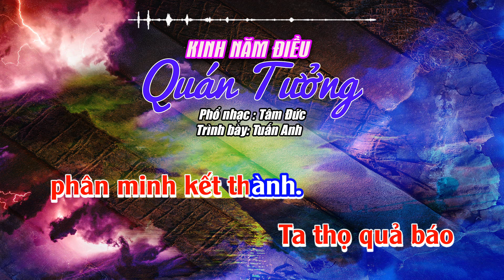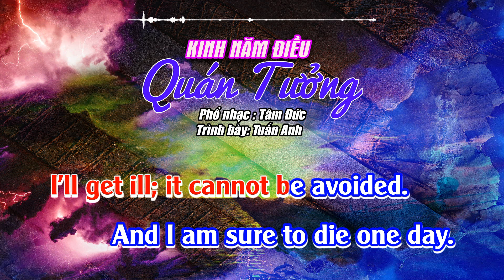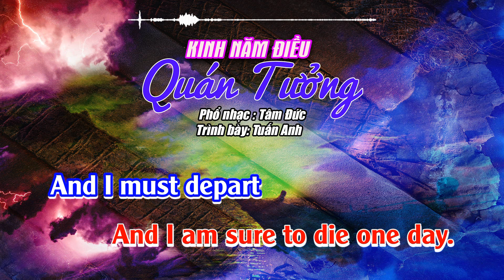KINH NAM DIEU QUAN TUONG - TUAN ANH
KINH NĂM ĐIỀU QUÁN TƯỞNG
Nhạc: Tâm Đức

Thế Tôn lời dạy tỏ tường
Năm điều quán tưởng phải thường xét ra:
Ta đây phải có sự già
Thế nào tránh thoát lúc qua canh tàn.
Ta đây bịnh tật phải mang
Thế nào tránh thoát đặng an mạnh lành.
Ta đây sự chết sẵn dành
Thế nào tránh thoát tử sanh đến kỳ.
Ta đây phải chịu phân ly
Nhân vật quý mến ta đi biệt mà.
Ta đi với nghiệp của ta
Dầu cho tốt xấu tạo ra tự mình
Theo ta như bóng theo hình
Ta thọ quả báo phân minh kết thành.

Upajjhatthana Sutta -- Five Remembrances (Five subjects for contemplation)

The Buddha clearly advised:
Five facts one should reflect on often.
I am sure to become old; I cannot avoid aging.
I am sure to become ill; I cannot avoid illness.
I am sure to die; I cannot avoid death.
I must be separated and parted from my loved ones.
I am the owner of my actions, heir of my actions, born of my actions, have my actions as my arbitrator.  Whatever I do, good or bad, to that will I fall heir.
My actions follow me like a never-departing shadow.